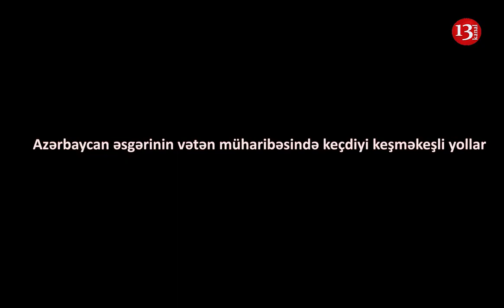"Mərmi qabında çay içirik a KİŞİ, 4 saatdır yol gəlirik"-Azərbaycan əsgərinin Müharibədə YAŞADIQLARI